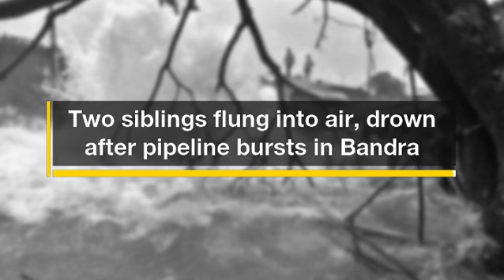Two siblings flung into air, drown after pipeline bursts